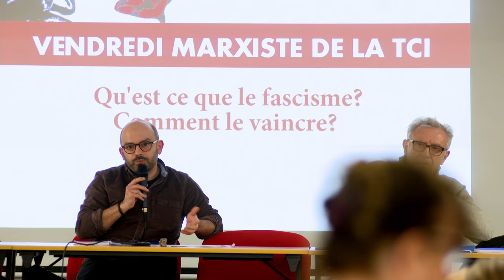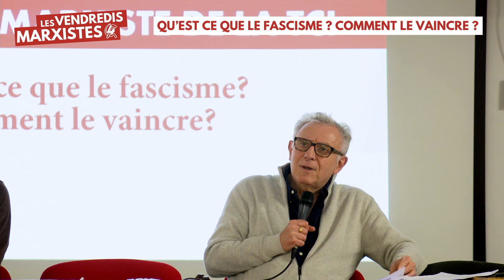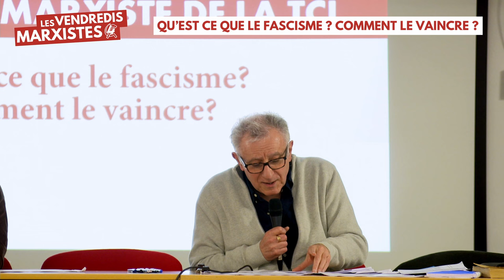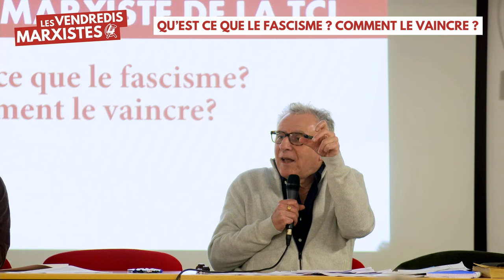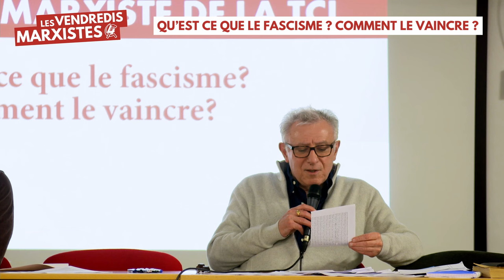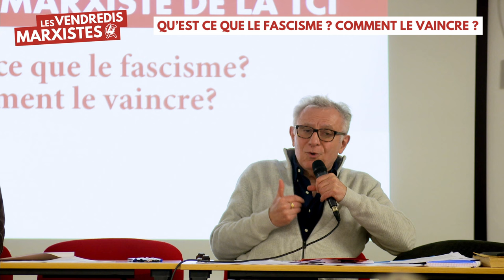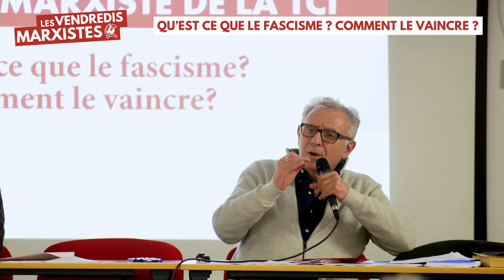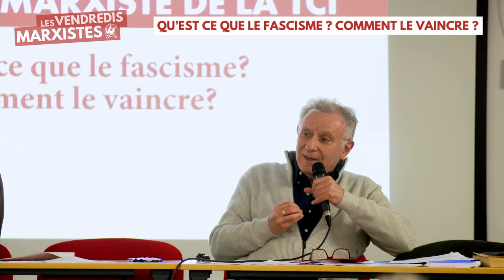Qu'est ce que le fascisme ? Comment le vaincre ? - Vendredi Marxiste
La TCI, tendance communiste internationaliste (section française de la IVe Internationale) organise chaque mois un Vendredi marxiste.

Vendredi Marxite : Qu'est ce que le fascisme ? Comment le vaincre ?